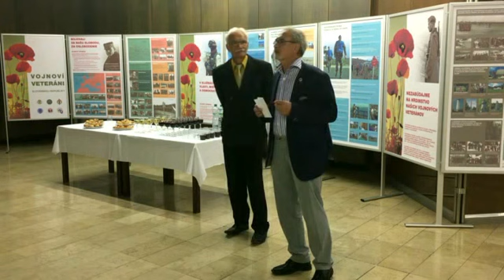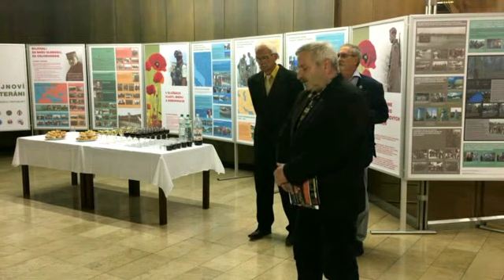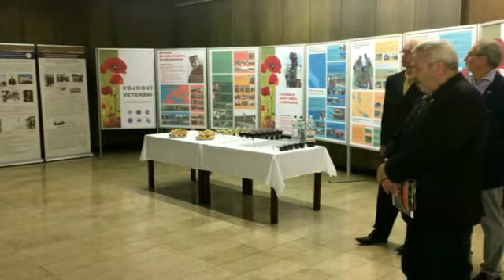Výstava "Roky bojov, obetí a nádejí 1914 - 1920 v Trenčíne" (2)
Nadácia M. R. Štefánika v Bratislave a Ústav politických vied SAV v spolupráci s Klubom vojenskej histórie protifašistického odboja - ZO SZPB Trenčín 1 otvorili 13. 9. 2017 v Posádkovom klube Trenčín putovnú výstavu ROKY BOJOV, OBETÍ A NÁDEJÍ (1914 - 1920).
Výstava je venovaná 100. výročiu 1. svetovej vojny, vzniku a vystúpenia československých légií - spoločného boja Slovákov a Čechov za slobodu, vzniku Československej republiky a tragického skonu M. R. Štefánika.
Boje a obete našich predkov neboli márne. 1. januára 1993 sa splnili sny slovenských národovcov a vlastencov, keď vznikla samostatná demokratická Slovenská republika. Slovenský národ v nej nadväzuje na všetko pozitívne zo slovenských dejín a buduje svoj nový štát v úcte k všeľudským hodnotám. Hlási sa k odkazu tých našich predkov zo slovenskej a českej strany - vlastencov, politikov, vojakov a kultúrnych pracovníkov, ktorí prvý spoločný štát vzniknutý v roku 1918 za cenu veľkých obetí vybojovali. Výstava bude prístupná verejnosti v pracovnej dobe od 14. do 29. septembra 2017. Viac informácií je na - v reportáži č. 369